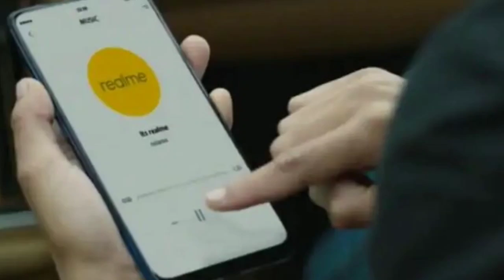Max Pro M1 July update date|In display Fingerprint in LCD Panel|PUBG lite in India|Note 10| EP-4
Today another Tech News episode no 4, & we share some top tech related information today.